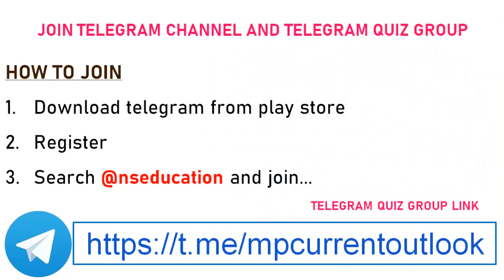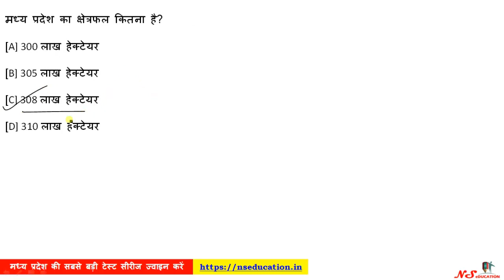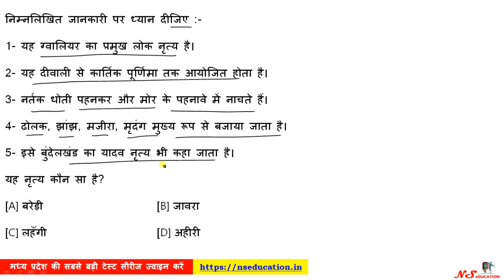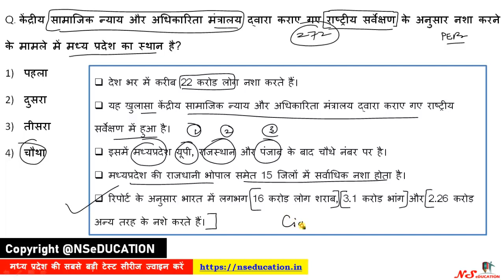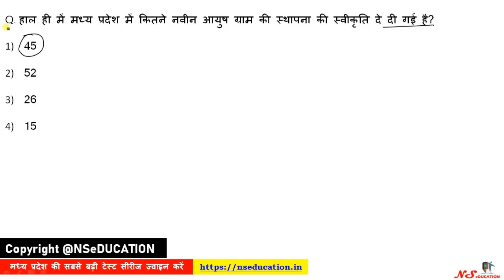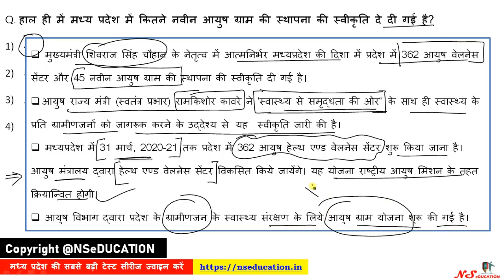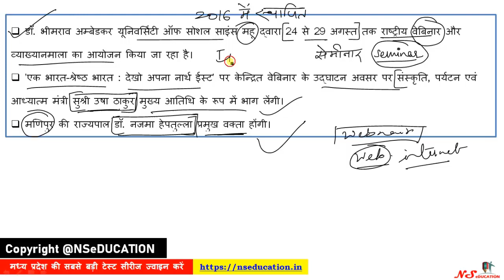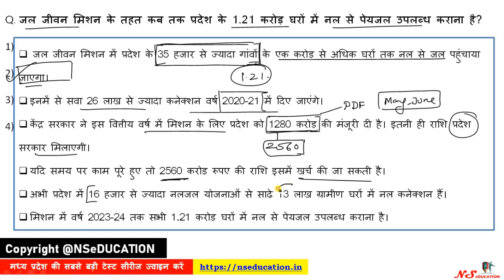24 AUGUST 2020 MP CURRENT AFFAIRS | MP DAILY CURRENT AFFAIRS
**Test Series for Madhya Pradesh Exams**
**MPGK/MP CURRENT**